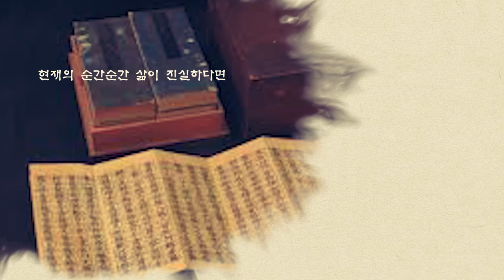다나TV 불교특강 - 정운스님의 이야기로 만나는 경전 1 (삶의 현실과 무상)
정운스님의 이야기로 만나는 경전 1

삶의 현실과 무상

운문승가대학 졸업. 동국대학교 석박사. 동국대, 중앙승가대학 강사. 대한불교조계종 교육원 불학연구소 소장

저서
20여 편의 학술논문과 『붓다의 메시지가 도착했습니다』, 『붓다의 가르침』, 『맨발의 붓다』, 『환희 – 중국사찰기행 1』, 『떠남 – 중국사찰기행 2』, 『구법-선의 원류를 찾아서』, 『허운(중국 근현대불교의 선지식』, 『경전숲길(한권으로 읽는 경전』, 『동아시아 선의 르네상스를 찾아서』, 『명상, 마음치유의 길』, 『대승경전의 선사상』 등